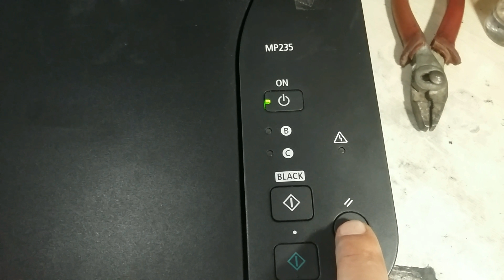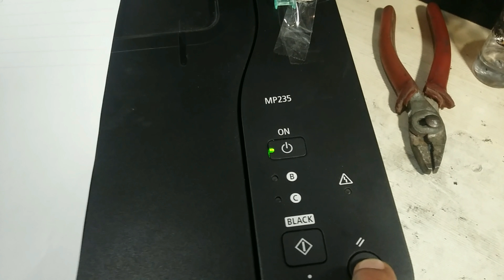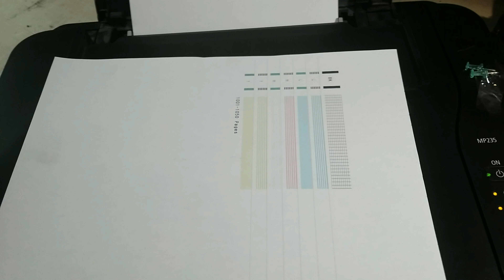Canon MP 235 самостоятельное обслуживание и ремонт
Устройство для промывки печатающей головки